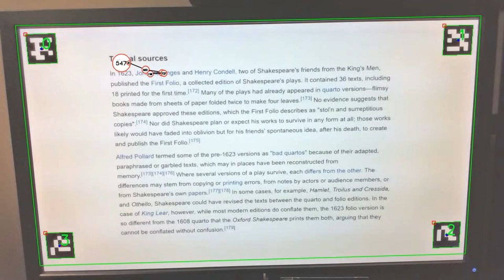AdHawk Eye Tracking - Reading on Desktop Screen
Reading text on a screen while wearing AdHawk's eye tracking glasses